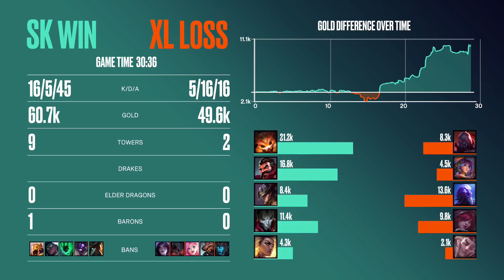SK GAMING VS EXCEL | LEC Spring split 2021 | JORNADA 13 | League of Legends